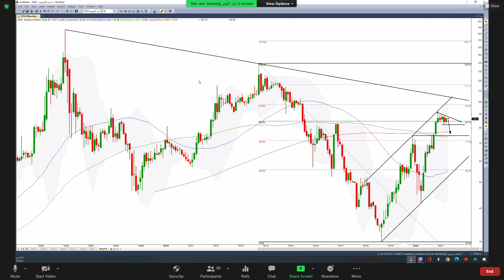اسمنت الجنوبية 02 06 2021